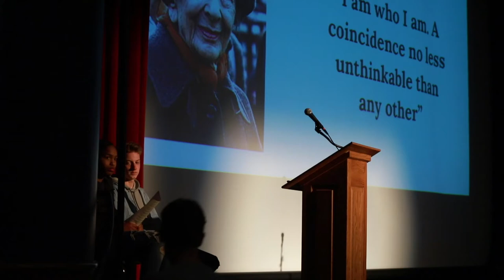Poetry Slam - Pierre Venn